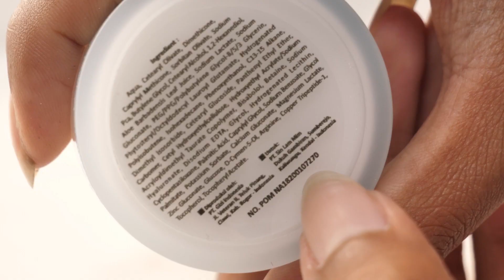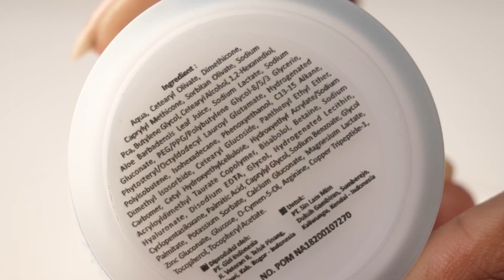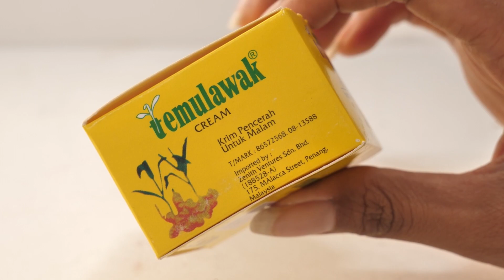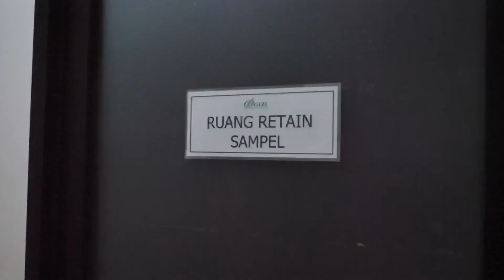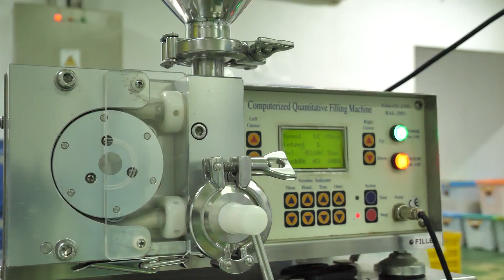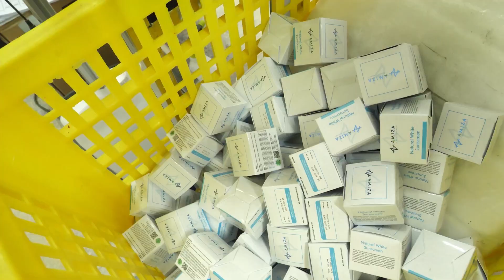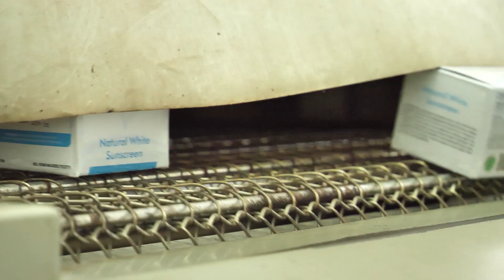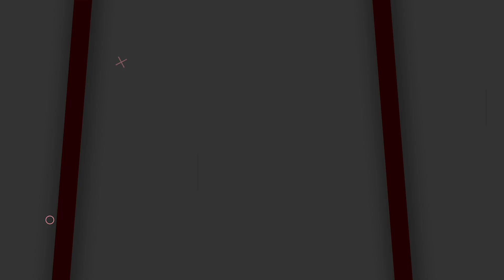Perbedaan skincare Sehat dan Skincare Abal-abal !!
Kali ini aku ajakin kalian untuk tau perbedaan skincare sehat dan skincare abal-abal, dan juga bagaimana sih produksi skincare sehat yang ada dipabrik ? yuk tonton sampai habis